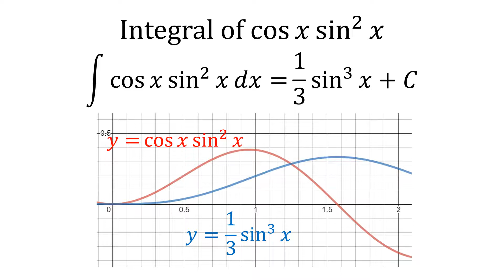13 Integral of (cosx)(sinx)^2dx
This video shows step by step calculation of integral of cosine x times sine squared x.